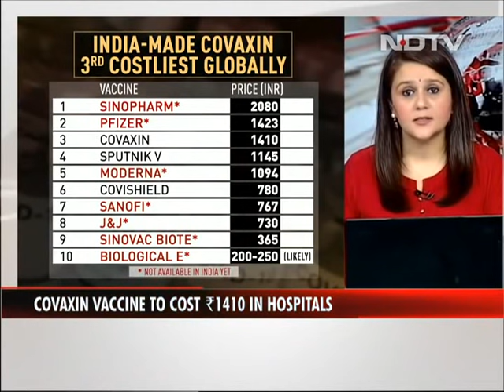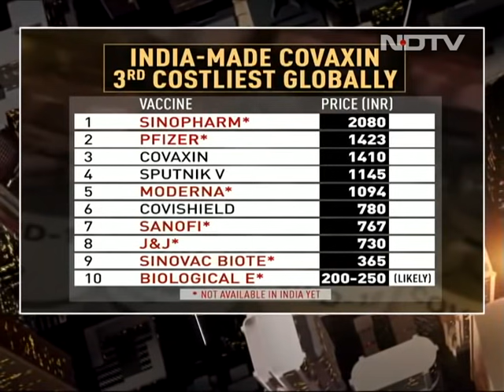Coronavirus Vaccine: Made In India Vaccine Third Costliest Globally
Covid-19 Vaccine: Vaccine pricing at private hospitals in India is a huge cause of concern. At Rs 1,410 a dose, Bharat Biotech's Made-In India Covaxin is among the third most costliest vaccines in the world. This is at odds with the company's earlier assertion that its vaccine will cost less than the price of a water bottle. Vishnu Som reports.